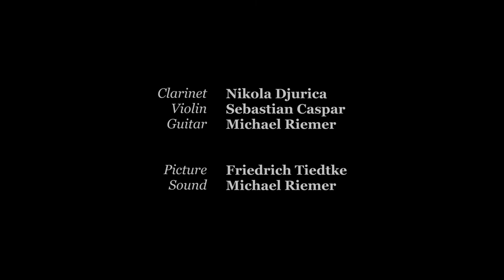Jazz from Berlin featuring Clarinetist Nikola Djurica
Forte Chamber Music presents :: Jazz from Berlin featuring Clarinetist Nikola Djurica (with violinist Sebastian Caspar and guitarist Michael Riemer)